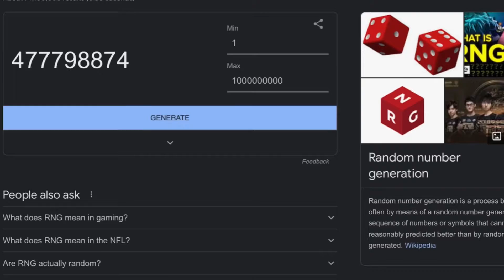I made a trailer with IMovie